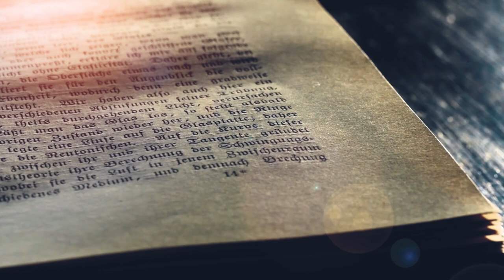Redes waarom ons glo Episode 4